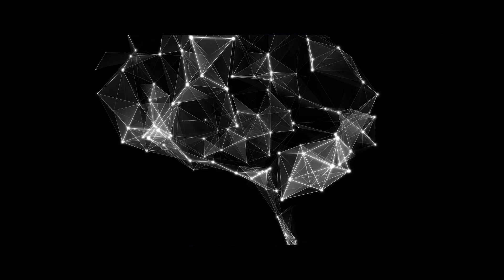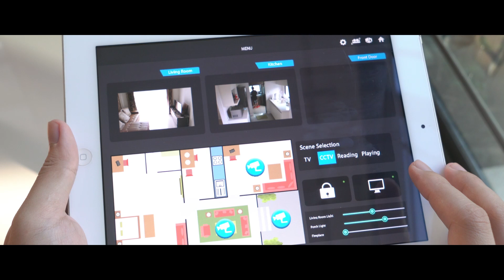DesignWare IP for Amazing Artificial Intelligence SoCs | Synopsys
Amazing AI starts with silicon and software, designs that innovative teams around the world create every day. But in the end, it’s not just about chips. It’s about making transportation safer, making human connections stronger, and making our daily interactions more meaningful. DesignWare IP,  including specialized processors for high-performance CNNs, high-bandwidth interface IP, and high-density memories, is the backbone of the amazing artificial intelligence advances that designers are making today, for tomorrow’s smart, secure SoCs. The combination of your inspiration and DesignWare IP makes AI amazing.